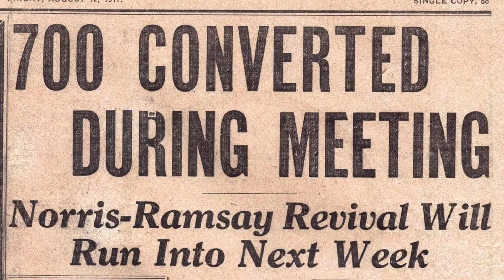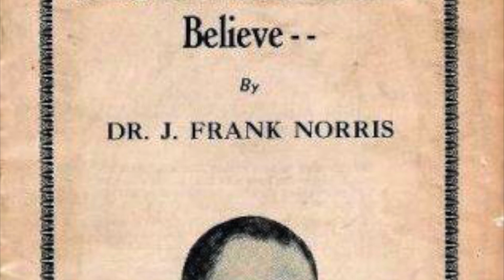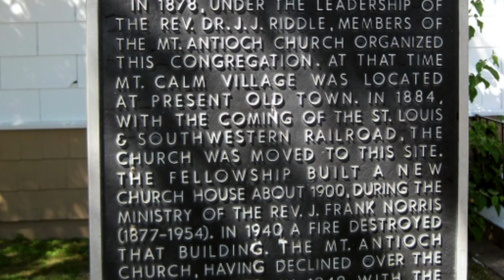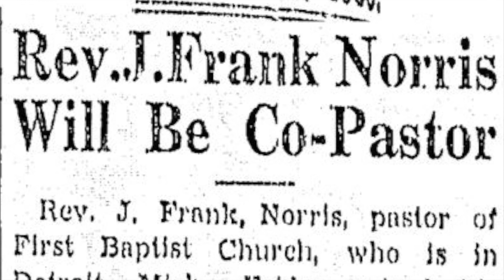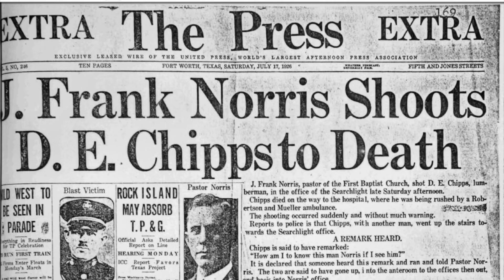J Frank Norris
Fundamentalist – Modernist Controversy

Abstract

Fundamentals were based on pamphlets given out during 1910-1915 called “The Fundamentals: A Testimony of the Truth. These pamphlets outlined the core beliefs of conservative Christianity. Fundamentals were at war with other Protestant denominations who were progressive on their views and striving to be relevant to the people of that day. A journal article writes about the Fundamentalists, “In the aftermath of the 1925 Scopes Trial in which Fundamentals went from being respected members of society to a ridiculed group, fundamentalists essentially retreated into their own private world, where they stayed for many decades.”  The article does not shy away from its biased against Fundamentalists. The Fundamentalists movement had many leaders who were outspoken against the modernist movement.
One such leader is John Frank Norris. Why is he considered “one of the most violent and controversial figures in the history of religion in America?”  Norris was a Baptist preacher and one of the leaders of the Christian Fundamentalist movement in the early 1900s. Norris was born September 18, 1877, in Alabama and his family was farmers. His dad was a violent alcoholic and physically abuse Norris. Norris and his father were shot in 1891 due to thieves trying to steal his daddy’s horses this early experience affected Norris into adulthood.
Norris received a personal relationship with Jesus Christ at a Baptist revival at the age of thirteen. His mother Mary Davis Norris was the spiritual rock for the family. In his teenage years, Norris surrendered to the call of ministry. Norris attended Baylor University in Waco, Texas where he studied to become a Baptist pastor. During his years at Baylor Norris pastored Mount Antioch Baptist Church in Mount Calm, Texas. He continued his education at Southern Baptist Theological Seminary. His next pastorate was at McKinney Avenue Baptist Church where he saw exponential grow “from thirteen people to a thousand people.”  As he was pastoring, he also became the editor of the Baptist Standard. Following his resignation as the editor, he then became the pastor at First Baptist Church of Fort Worth, Texas where he would serve forty-three years until his death. Norris has also had a popular radio ministry, revival ministry across the United States, and traveled overseas on mission trips. Norris also was innovative because before anyone had heard of multisite churches, he was pastoring two large churches simultaneously. One church was Fort Worth, Texas and the other was in Detroit, Michigan. He died of a heart attack in 1952.
What made Norris controversial? He was indicted for arson and perjury due to his house and church being destroyed by fire but was later found innocent. He became a leader of the Fundamentalist movement, and he began attacking anyone who supported progressive ideas on the Bible such as evolution, communism, and Catholicism. One of his attacks was toward his former college Baylor University. His attacks were so intense that Norris and his church was denied for two years the ability to attend the Baptist General Convention of Texas. Norris was very dramatic in his sermon presentations and flamboyant in his use of object lessons. For example, here is a list of some items he brought into the pulpit: monkeys, burnt Nazi flags in the pulpit, and even brought a funeral casket full of whiskey bottles. On one occasion, he verbally attacked the mayor of Fort Worth which caused a friend of the mayor to visit Norris at his church office. The encounter turned violent, and Norris shot and killed the mayor’s friend. The government indicted Norris for murder. His church supported Norris’s innocence and raised money for his defense.  The jury very quickly found Norris not guilty due to self-defense. Norris is also well known for fiercely combating the Southern Baptist Convention as he felt they were breeding liberals in their seminaries and churches. Norris may have been controversial, but he led the way in returning many churches to believing in the authority and truthfulness of scripture.